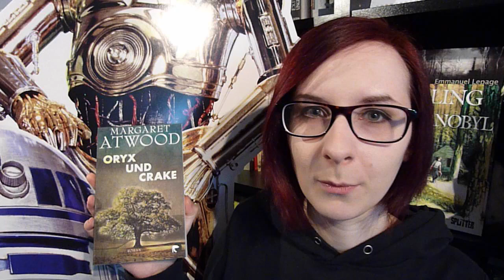LIEBLINGSBÜCHER 2015.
Heute zeige ich euch eine erfreulich große Menge an guten Büchern, die ich 2015 las.

♠ ERWÄHNTE BÜCHER ♠
Daher: Und auch nun, gegenüber dem Ganzen - dies.
- Morrison: Menschenkind.

Atwood: Oryx und Crake.
VanderMeer: Anihilation.

Lepage: Ein Frühling in Tschernobyl.
Illies: 1913.
Herrndorf: Arbeit und Struktur.